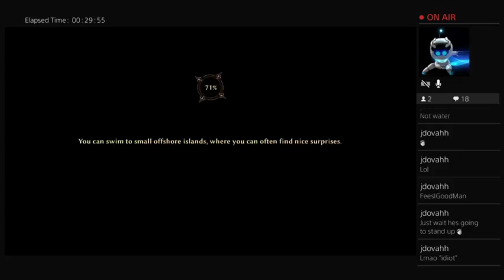We are back with some more...Pirates adventure ? In any case yay XD (Part 3)